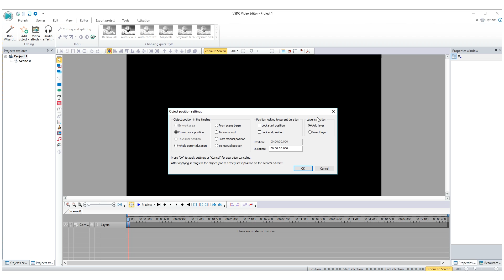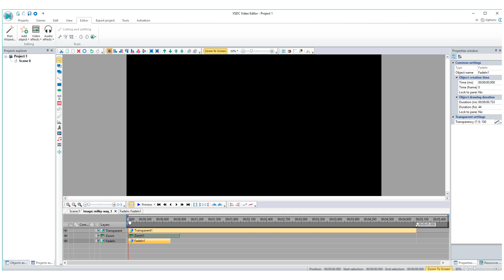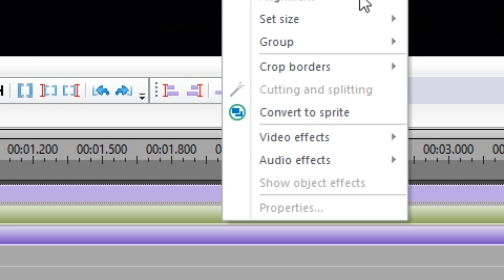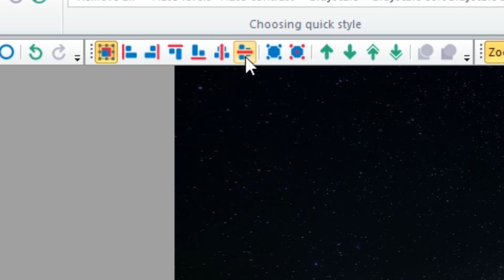How to make a simple intro for your YouTube video. Variant 2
With this video we continue a series of tutorials on a nice intro for your movie project or YouTube video.

This time we focus on gradual appearing/zooming of an image together with a text that can be an ideal variant for your logo display.

The following FREE operations are applied: smooth zooming, alignment modes, Sprite creation, adding text, Fade-in.

Needless to say that instead of the objects used you can select any images of your own - logos, avatars etc.